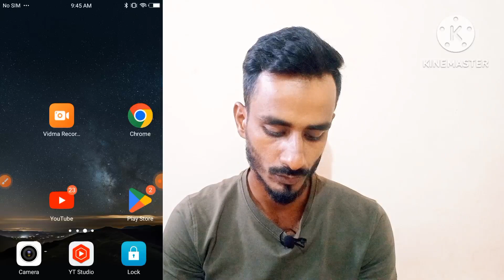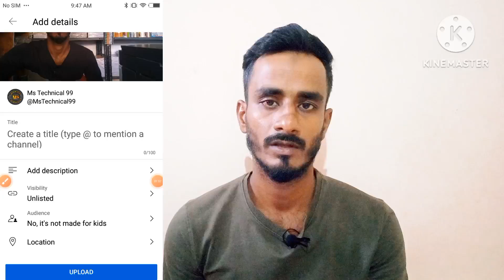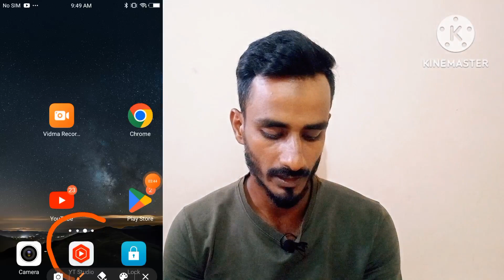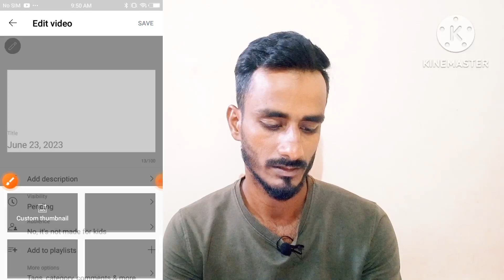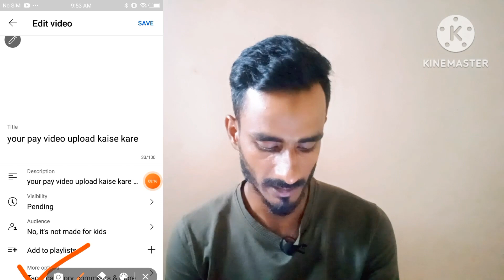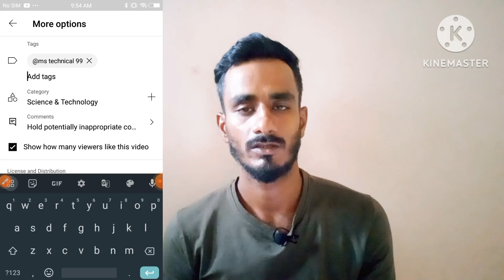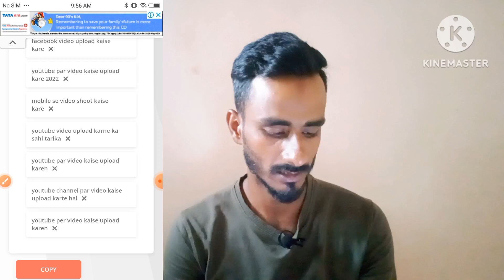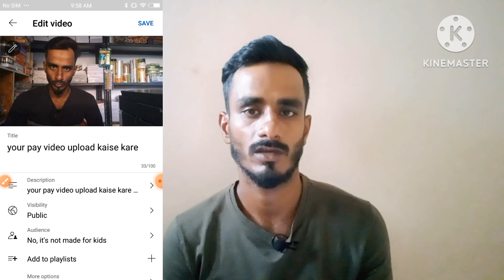The Correct Way to Upload YouTube Videos | Unlock the Secret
The Correct Way to Upload YouTube Videos | Unlock the Secret  @LifeTechIndia  | Unlock the secret: The correct  way To Upload YouTube v @LifeTechIndia

Your Queries Slove.
youtube par video kaise upload kare
best quality
youtube par perfect video upload
best tarika
youtube pr best ide0 upload kaise
kare
how to create a youtube video on your
phone
how to create a youtube video on yowr
phone in telugu
how to create a youtube videc on your
phone in malayalam
how to make youtube video s on your
phone without face
how to make faceless youtube video s
on your phone
how to make youtube videos on your
phone tamil
how to make a youtube video intro on
your phone
how to make youtube video s on ycur
phone in kannada
how to make a youtube video on your
Sumsung phone
how to make a live youtube video en
your phone
youtube pe video upload kaise kare
2022
mobile data se
shert
Song ke sath
kam mb me
google se
laptop
hd me
with song
youtube pe videc upload kaise kare
2023